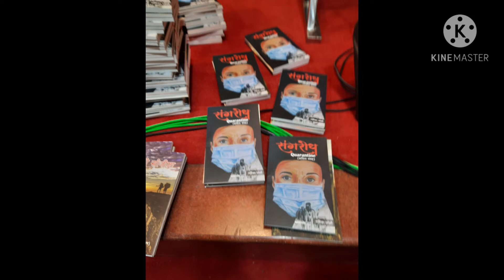पुस्तक विमोचन7 January 2021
सगंरोध,घामको खोजिमा, अनि अञ्जान यात्रा